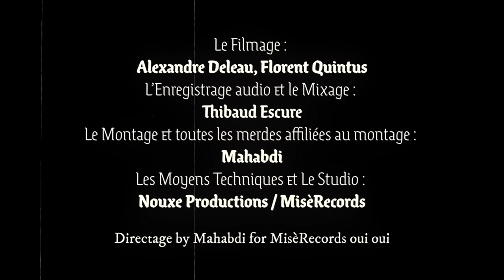Sophia Lucia - Penny Ante (Acoustic Session @MisèRecords' Moving Pictures Theater Studio)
Sophia Lucia - Penny Ante
Session acoustique enregistrée au Polaris Cosmic Cathedral Studio IV, avec Fréjus Méa à la batterie

Une production MisèRecords
Cadrage : Alexandre Deleau / Florent Quintus
Prise de son / Mixage : Thibaud Escure
Réalisation / Montage / Étalonnage : Mahabdi

L'absurdité nous a créés, nous créons l'absurdité.
JOIN US / REJOIGNEZ-NOUS